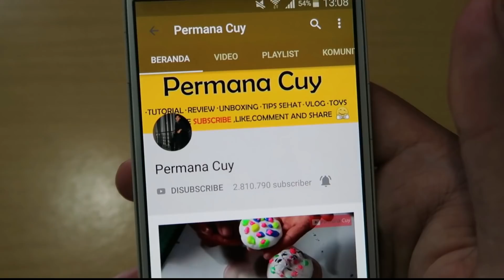Oleskan 30 Menit Wajah Putih Bersih Pori Pori Mengecil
Have FUN !!!